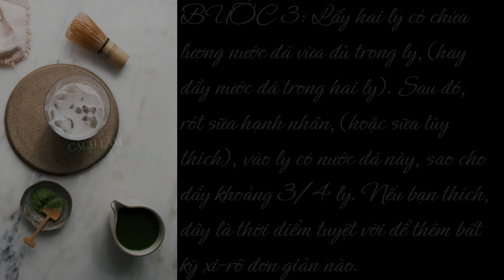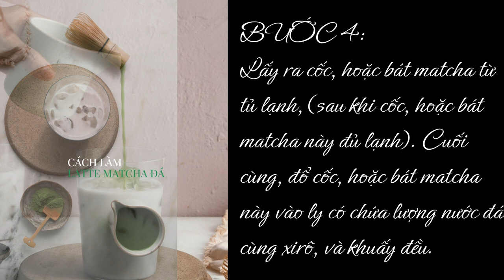❤️LATTE MATCHA ĐÁ ⭐️⭐️⭐️⭐️⭐️@McDonields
Thân chào bạn đến với kên: McDonields Food Vlog. (McDonields Podcast).

Xâu đây là:  Đồ uống. CÁCH LÀM, LATTE MATCHA ĐÁ.

Một vài năm trước, matcha bắt đầu xuất hiện ở khắp mọi nơi – trong lattes, kem, sinh tố, đá lạnh, vên – vân. Mặc dù tôi sẽ không bao giờ nói không, với bánh rán matcha, nhưng hôm nay, tôi muốn tập trung vào cách đơn giản nhất để thưởng thức nó: hòa nó vào nước nóng để tạo ra một loại trà sủi bọt, bổ dưỡng. Tôi đã thích uống matcha theo cách này, kể từ khi tôi, và gia đình tôi, đến Nhật Bản nhiều năm trước, (1980), và hầu như sáng nào tôi cũng pha cho mình một ly. Đối với tôi, đó là cách hoàn hảo để bắt đầu một ngày. Nó cung cấp năng lượng, và làm dịu cả hai cùng một lúc, và trên hết, nó rất ngon.

Làm món Latte Matcha đá dễ dàng này, giống như trong quán cà phê yêu thích của bạn. Matcha được trộn cùng với sữa lạnh, phục vụ trong nước đá.

Công thức Iced Matcha Latte này, là một loại đồ uống có kem, và tươi mát. Matcha Lattes có thể được pha nóng, hay lạnh! Nếu bạn đang bỏ lỡ món latte matcha đá thông thường từ Starbucks, hoặc quán cà phê lân cận, thì công thức này dành cho bạn! Nhờ đó, bạn sẽ có thể pha chế đồ uống yêu thích của mình tại nhà!

Vào buổi chiều, khi tôi cần lấy lại tinh thần một chút, và biết rằng mình không thể uống cà phê, hoặc đồ uống pha cà phê espresso, (thì tôi sẽ thức cả đêm), và đây là một ly matcha latte với sự lựa chọn hoàn hảo.

MATCHA LÀ GÌ?

Nếu bạn không quen thuộc với matcha, thì đó là một loại bột trà xanh của Nhật Bản được làm từ lá trà khô nghiền thành bột mịn. Thay vì, pha một tách trà bằng lá trà, đây là loại lá trà được nghiền nát, và hòa tan vào nước ấm hay nước nóng. Nó có vị hơi đắng, vị thực vật và màu xanh lục rực rỡ là kết quả của hàm lượng diệp lục cao trong lá. Nó là nền tảng của các nghi lễ trà đạo truyền thống của Nhật Bản trong nhiều thế kỷ, nhưng gần đây nó đã trở nên phổ biến ở Mỹ và Nauy, vì những lợi ích sức khỏe của nó. Nếu bạn có đặc quyền đến thăm Kyoto, Nhật Bản, hãy nhớ đến một quán trà, và mua một ít bột trà xanh matcha tuyệt đẹp, để mang đi trên đường. Các gói Matcha này có thể  làm quà tặng tuyệt vời.

Cách làm matcha latte đá.
 Thời gian chuẩn bị: 5 phút.
 Tổng thời gian: 5 phút.
 phục vụ: 2 ly trà matcha đá.

THÀNH PHẦN:
 2 muỗng cà phê bột matcha.
 1 đến 2 muỗng canh nước nóng.
 1 cốc nước ấm
 nNước Đá
 Sữa tự chọn, (tôi dùng sữa hạnh nhân)

Thiết bị:
 Ấm Pha Trà.
 Matcha đánh bông.
 Matcha.

DINH DƯỠNG:
 Calo: 12 kcal (1%).
 Chất đạm: 2g (4% ).
 Vitamin A: 200 IU (4%).
 Sắt: 1 mg (6%).

HƯỚNG DẪN.

BƯỚC 1: Bạn cho một vài muỗng cà phê bột matcha vào cốc, hoặc bát đo lường. Đổ vào 1 đến 2 muỗng canh nước nóng, và đánh cho đến khi matcha hòa quyện hoàn toàn vào nước. Điều này sẽ tạo ra gần như một chút dán.

BƯỚC 2: Đánh đều cho đến khi matcha tan hết, sau đó bạn đổ 1 cốc nước còn lại vào, trộn đều, và đánh thêm một ít. Chuyển cốc, hoặc bát matcha này vào tủ lạnh, hoặc tủ đông để làm lạnh vào khoảng 15 phút.

BƯỚC 3: Lấy hai ly có chứa lượng nước đá vừa đủ trong ly, (hay đầy nước đá trong hai ly). Sau đó, rót sữa hạnh nhân, (hoặc sữa tùy thích), vào ly có nước đá này, sao cho đầy khoảng 3/4 ly. Nếu bạn thích, đây là thời điểm tuyệt vời để thêm bất kỳ xi-rô đơn giản nào.

BƯỚC 4: Lấy ra cốc, hoặc bát matcha từ tủ lạnh, (sau khi cốc, hoặc bát matcha này đủ lạnh). Cuối cùng, đổ cốc, hoặc bát matcha này vào ly có chứa lượng nước đá cùng xirô, và khuấy đều. Kết quả là, có một niềm hạnh phúc không thể kiềm chế!

Ngoài ra, và thực sự đây là một ý tưởng truyền cảm hứng, không phải chỉ là một công thức. (hay là cả hai lý do chính đán).

McDonields.

@mcdonields hay @thuniel.podcast trên Youtube.